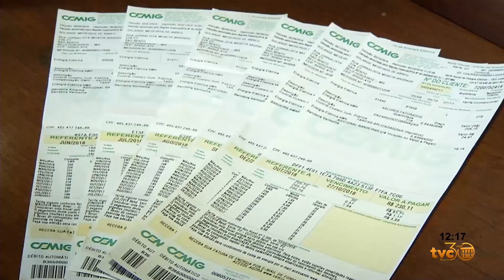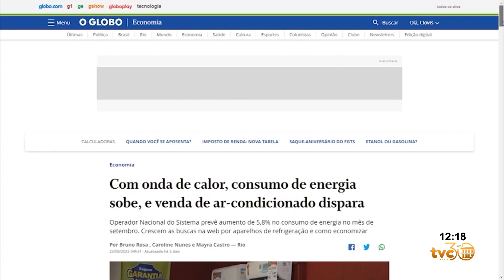ENTENDA POR QUE O GOVERNO QUER RETOMAR O HORÁRIO DE VERÃO